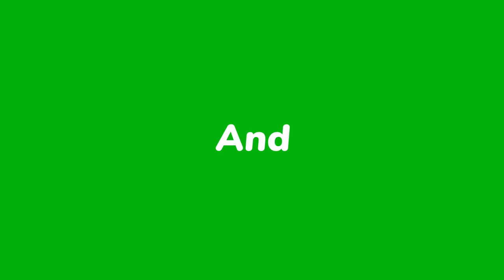Angry Bunny | Funny Bunnies | Cute Rabbit | Rabbits | Honey Bunny Family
Angry Bunny | Funny Bunnies | Cute Rabbit | Rabbits | Bunny | Cute Bunny | Honey Bunny Family My cute Bunny is showing his anger on the hanging rope of mosquito net.

Love the others & stay blessed.
angry bunny
rabbits fighting
pomeranian dog
pet shops near me
pet shop
beagle dog
dog house
cats and dogs
maltese dog
biggest dog in the world
sugar glider
veterinarians near me
animal shelters near me
bravecto for dogs
pet adoption near me
cat carrier
animal and pets
pet rescue
kitten for adoption
catahoula leopard dog
cattle dog

angora rabbit
cute rabbit
rabbit cage
cute bunny
pet rabbit
rabbit price
bunny rabbit
dutch rabbit
rabbit shop near me
black bunny
white bunny
rabbits for sale
giants flemish rabbit
holland lop
lionhead rabbit
the rabbit
wild rabbit
female rabbit
giant rabbit
mini lop
rabbits for sale near me
rex rabbit
pet bunny
new zealand white rabbit
blue rabbit
american rabbit
american fuzzy lop
eastern cottontail
chinchilla rabbit
lop rabbit
bunnies for sale
mini rex
cottontail rabbit
giant bunny
english lop
holland lop bunny
bunny cage
mini rex rabbit
lop bunny
miniature lop
flemishgiant giant rabbit for sale
mini lop bunny
flemish rabbit
bunnies for sale near me
lionhead bunny
bunny the dog
holland lop bunnies for sale

angora rabbit
rabbit house
cute rabbit
rabbit cage
cute bunny
rabbit price
bunny rabbit
dutch rabbit
black bunny
white bunny
rabbits for sale
big rabbit
giant flemish rabbit
holland lop
lionhead rabbit
wild rabbit
female rabbit
bunny house
giant rabbit
rabbit hutch
mini lop
rex rabbit
pet bunny
blue rabbit
lennon the bunny
chinchilla rabbit
lop rabbit
mini lop rabbit
bunnies for sale
mini rex
giant bunny
harlequin rabbit
holland lop bunny
love bunny
bunny cage
mini rex rabbit
lop bunny
flemish giant rabbit for sale
mini lop bunny
flemish rabbit
lionhead bunny
bunny hutch
rabbit hutch for sale
lop eared bunny

fener 6 galatasaray 0
gökten indiği sanılan kitaplar ilber ortaylı
khargosh video
open love
اغنيه تصيح طلقني
bindass kavya
bts comedy
cake banane wala
dog sound
drawing video come
chinku pinku cartoon
los compass
pyar ki ek kahani all episode full
rainbow friends
patli kamariya
cute rabbit videos
abbosxon odilxon
cg song
ikrar ho na jaye
not another team film hindi full movie
pushpak movie
shehzada romantic scenes
bunny family
badi badi machhliyan
videos
ulta hai
खान सर
anjali anjali
lemon rice recipe
nagpuri song
angry bunny
angry rabbit
bunny angry
angry bunny thump
angry rabbit thump
baby monkey unboxing
bakrid chi goshta
bunny family
bunny growling
bunny thump angry
chaqaloqlar kiyimlari
enid wolf out
honey bunny
honey bunny shorts
rabbit attack
rabbit fighting
rabbit honking
screaming bunny
हनी बनी
rabbit fight
aggressive rabbit